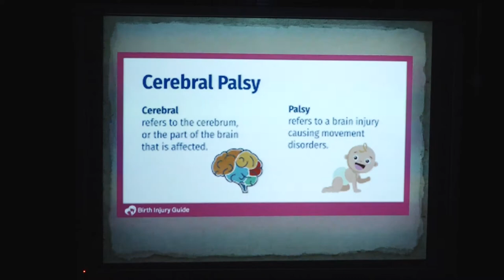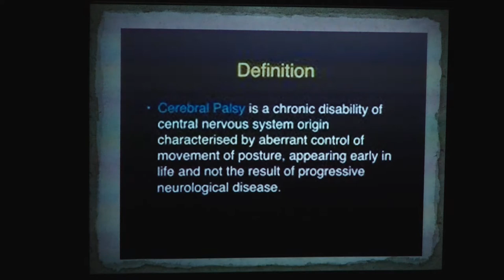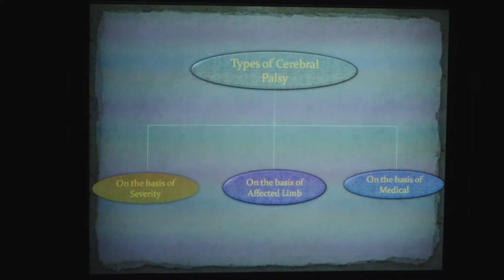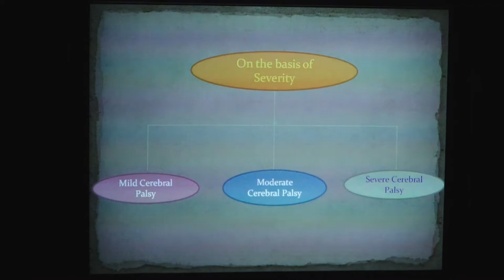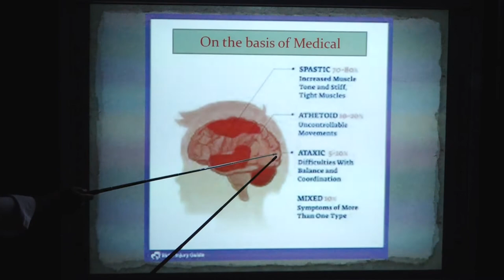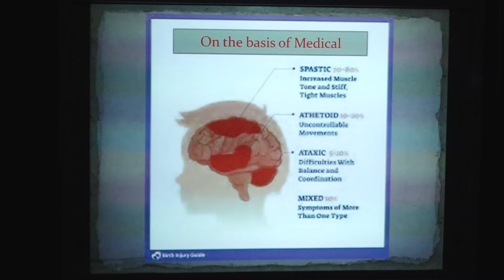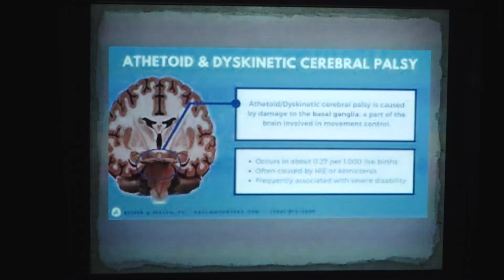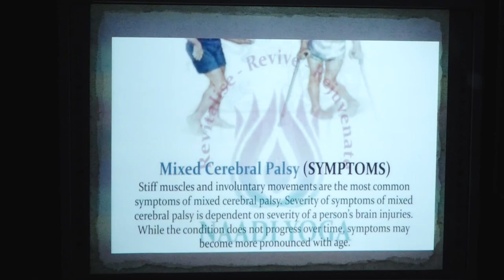B.Ed.SE - 05 Unit-01. Nature & Types of Cerebral Palsy by. Mr.Parvind Kumar Verma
PROGRAMME - B.Ed.SE - 05

               Locomotor & Multiple Disability

                                                  Block-01

                                              Cerebral Palsy

                                                    Unit-01

                             Nature & Types of Cerebral Palsy
                                                          by

                                        Mr.Parvind Kumar Verma